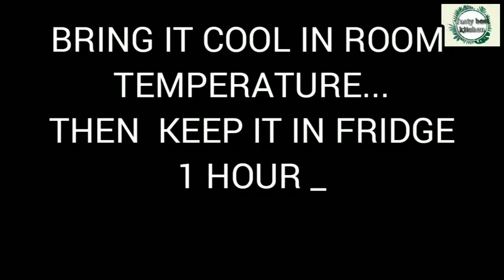CARAMEL PUDDING 🍮| MILK PUDDING | TASTY BEST KITCHEN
Tasty and Yummy pudding 😋
 Milk _1 cup
Egg _ 2